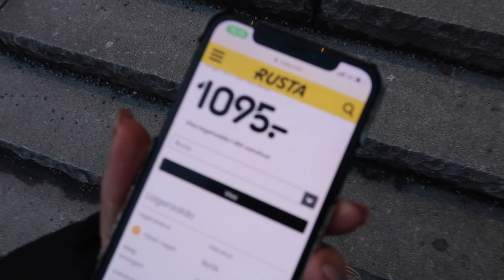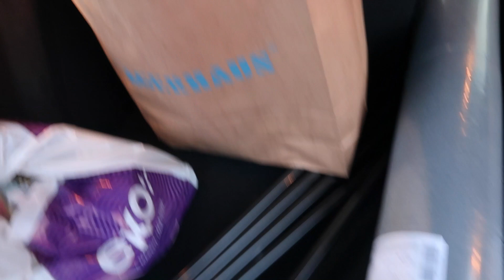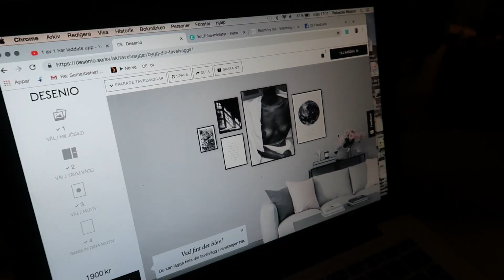FILMAR PUCK ENSAM HEMMA + SHOPPAR INREDNING!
Glömde säga det i videon men när vi kom hem efter shoppingen kom puck springande från vardagsrummet så han har antagligen legat framför TV:n och sovit hela tiden :D så skönt!! Är förövrigt så nöjd med denna vloggen, är den inte super mysig?? :D

Vanliga frågor:
Ålder: 24
Bor: Borås
Kamera: Canon legria mini x, Canon g7x mark ii
Ras på Puck: pomchi, 75% pomeranian & 25% chihauhau